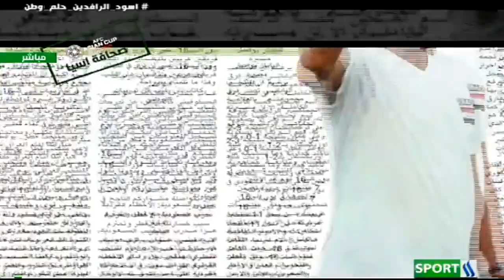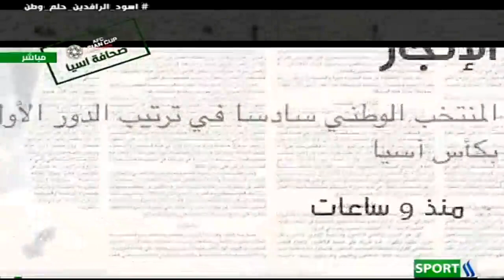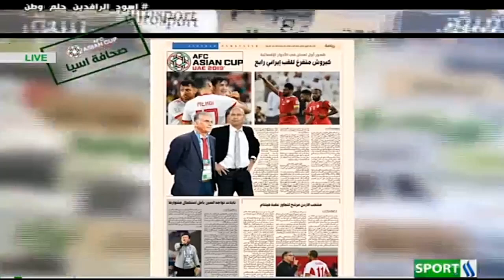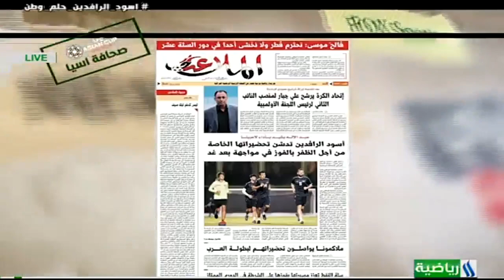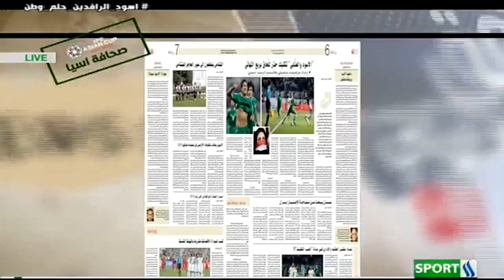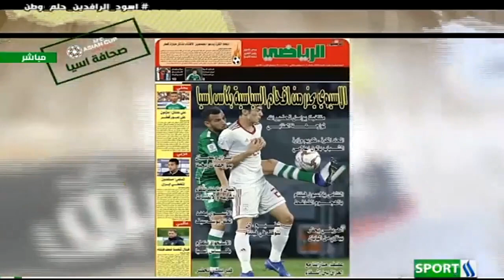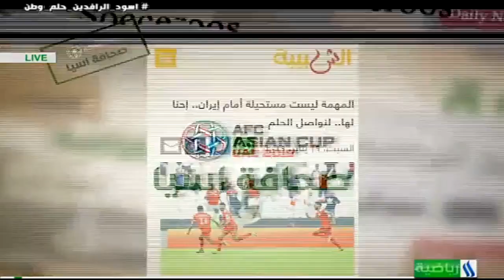فقرة صحافة اسيا بتاريخ 20 1 2019